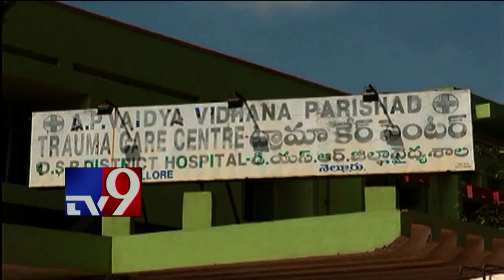Doctors leave scissors inside man's abdomen - TV9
Doctors leave scissors inside man's abdomen